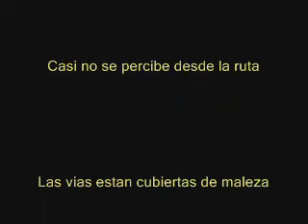Cayuqueo : Estaciones argentinas Abandonadas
Un paraje fantasma,poco conocido  de la Provincia de Cordoba (Argentina) , a la vera de la Ruta 6, casi destruida y sin transito ferroviario , proxima a un pueblo tambien en extinción - imagenes del año 2016